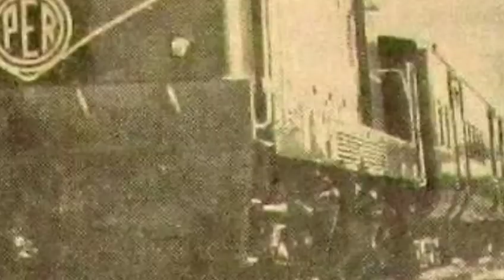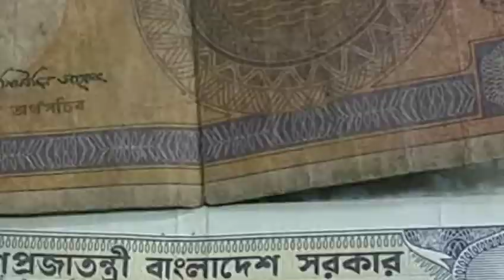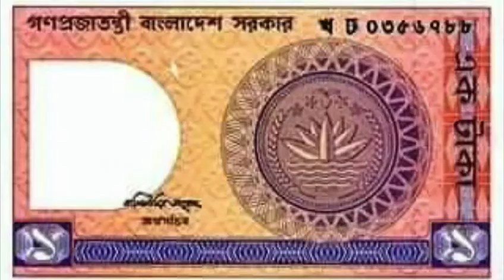কিছু স্মৃতি কিছু ঐতিহ্য